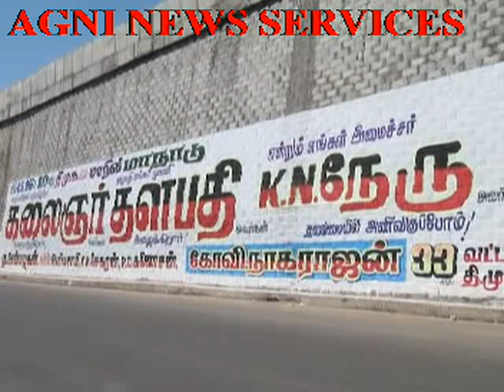TRICHY ... PREPARATIONS IN FULL SWING FOR DMK CONFERENCE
PREPARATIONS IN FULL SWING FOR THE 10 TH DMK CONFERENCE TO BE HELD AT TRICHY